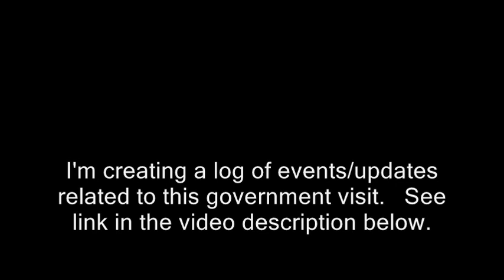State of NH apparently investigating me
state of nh, cops police detectives investigators new hampshire investigating investigations. winchester dave ridley richard tracy dick tracy election law unit voters voting residency polling places.